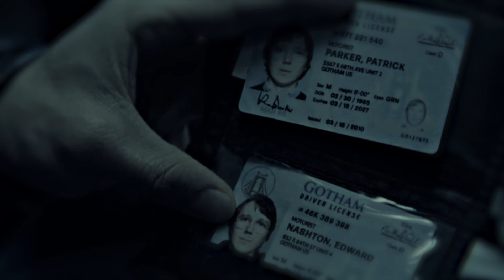𝘳𝘪𝘥𝘥𝘭𝘦 𝘮𝘦 𝘵𝘩𝘪𝘴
i love this man

music: The Weeknd - House Of Balloons / Glass Table Girls

scenes are from the batman movie (the new one) and the behind the movie scenes i found on youtube